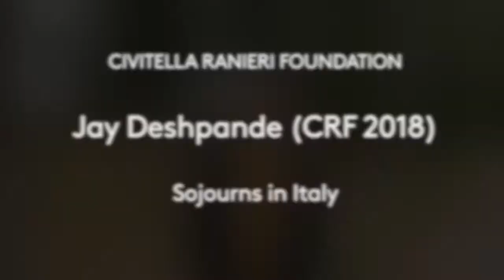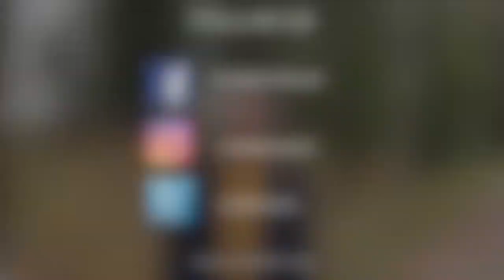Jay Deshpande Interview - 2021 Sojourns in Italy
Interview with Jay Deshpande (CRF 2018) on his sojourn at Civitella in the fall 2021.

We are delighted to have past Fellows and Director's Guests back at the castle during the off-season.